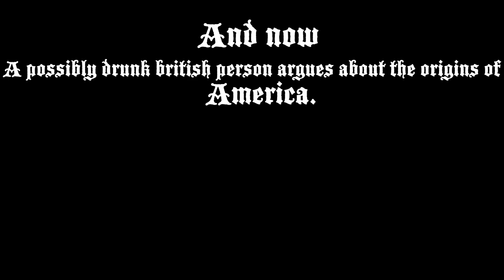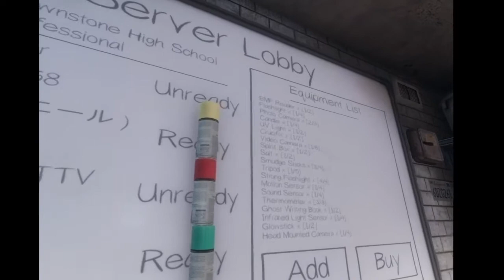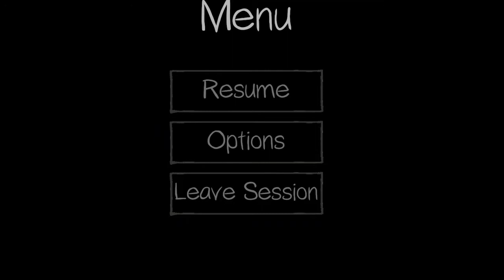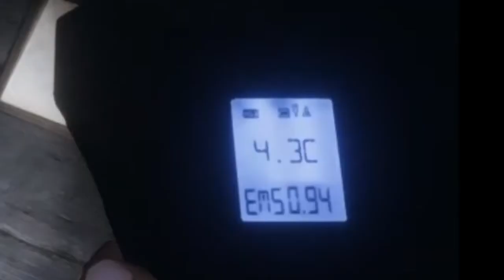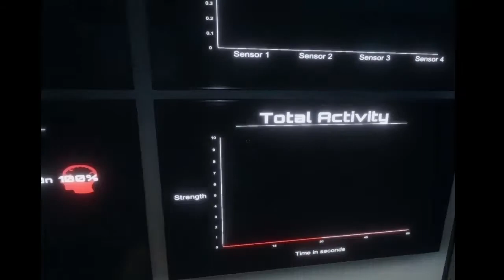Phasmophobia w/ randoms*